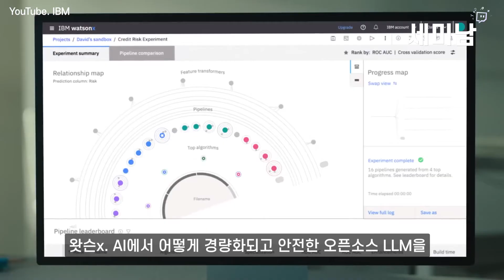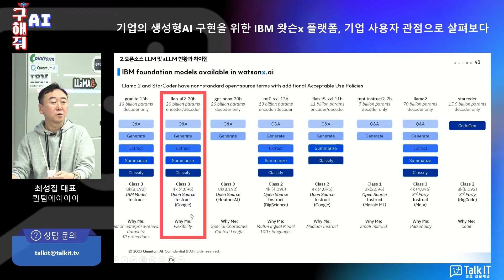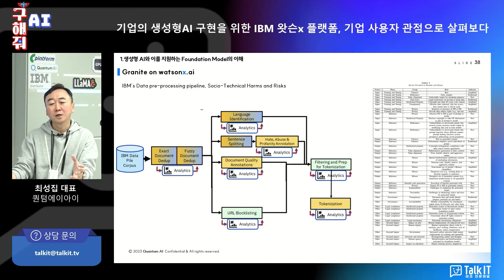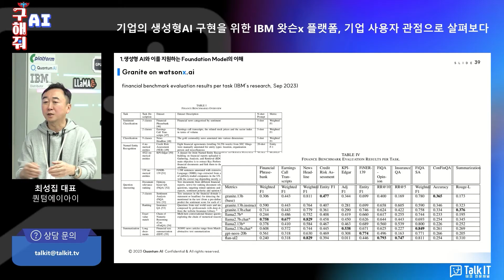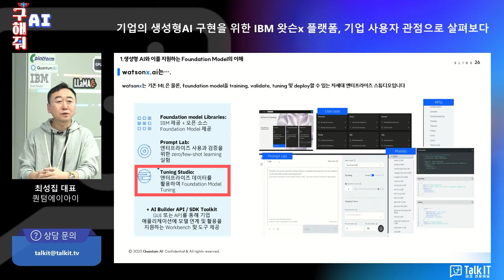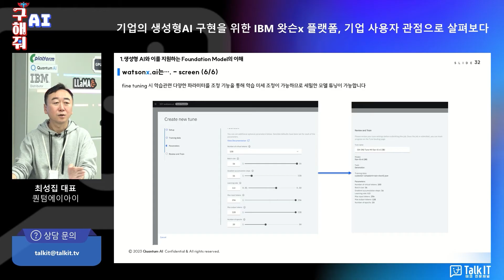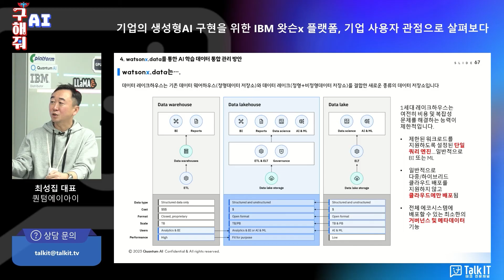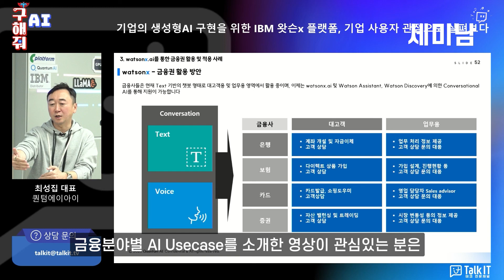기업용 LLM IBM 왓슨X 플랫폼: 왓슨.AI, 왓슨x.Data [ 세미남339@토크아이티, 퀀텀에이아이 최성집대표]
▶구해줘 AI (퀀텀AI)

00:00 개요 설명
00:33 오픈소스 LLM을 기업용으로 튜닝
02:02 기업용 LLM 파운데이션모델 그래나이트
05:18 맞춤형 기업 LLM개발을 위한 도구들
08:13 왓슨x.Data

▶게스트: 최성집 대표 / 퀀텀에이아이

2006년부터 2,000회이상 진행된 다양한 웨비나를 통해 국내외 최신 IT 기술을 확인하세요.